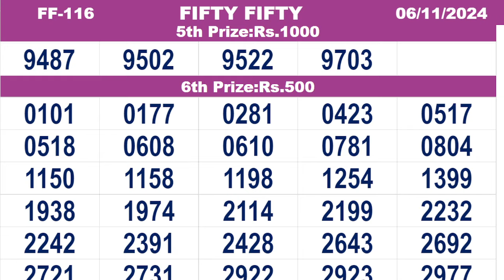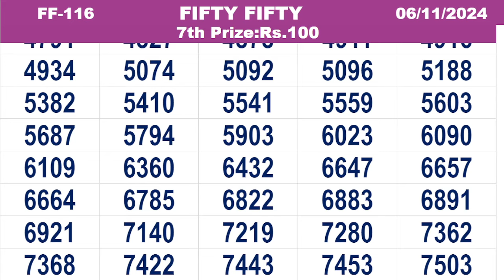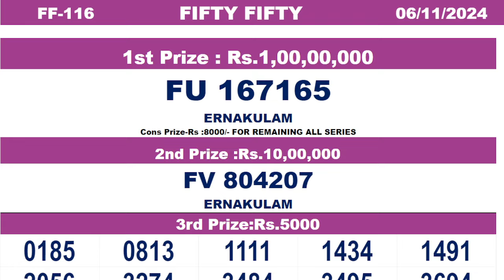KERALA LOTTERY RESULT|FULL RESULT|fiftyfifty bhagyakuri ff116|Kerala Lottery Result Today|todaylive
Query Solved.
Kerala Lottery Live Result FIFTY FIFTY FF116 06/11/2024
today lottery

Kerala Lottery Result 06.11.24Kerala Lottery Live Result Starts  at 3pm
fiftyfifty 116
fiftyfifty2024
fiftyfifty-116
fiftyfifty116
fiftyfifty live today
result today kerala lottery
lottery today
kerala lottery today
_FIFTY FIFTY_06/11/2024
_06/11/2024_FIFTY FIFTY
FF-116_FIFTY FIFTY_06_11_24
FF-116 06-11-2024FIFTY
FIFTY FIFTY_06/11/2024
FIFTY FIFTY_06_11_24
06/11/2024_FIFTY FIFTY_
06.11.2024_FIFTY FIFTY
FIFTY FIFTY today live result
FIFTY FIFTY kerala today live result
FIFTY FIFTY live result kerala
kerala lottery
06/11/2024 today live result
06/11/2024kerala today live result
06/11/2024 live result kerala
06/11/2024 kerala lottery
06.11.24Kerala Lottery Result

50-50

50-50

kerala lottery result FIFTY FIFTY

Kerala Lottery Result FIFTY FIFTY FF 116

Keralalotteries.com Result

lottery result

kerala lottery

winwin lottery
FIFTYFIFTY lottery
akshaya lottery

NIRMAL
WIN-WIN
KARUNYA
KARUNYA PLUS
FIFTY FIFTY
AKSHAYA
POURNAMI

FIFTY FIFTY

FIFTY FIFTY kerala lottery

FIFTY FIFTY Kerala lottery result

FIFTY FIFTY Lottery result

FIFTY FIFTY Lottery Today

FIFTY FIFTY Lottery Today result

FIFTY FIFTY FF 116

kerala FIFTY FIFTY lottery result

today FIFTY FIFTY lottery live result

today lottery